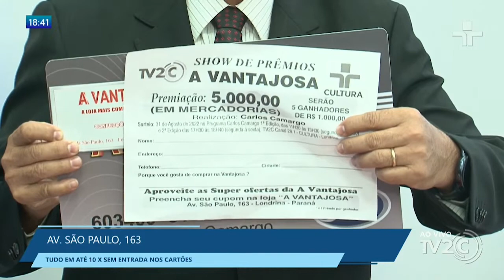A VANTAJOSA MÊS DAS MÃES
Acompanhe essa e outras notícias no programa Carlos Camargo na TV2C de Segunda a Sábado das 11:30h às 13:30h.